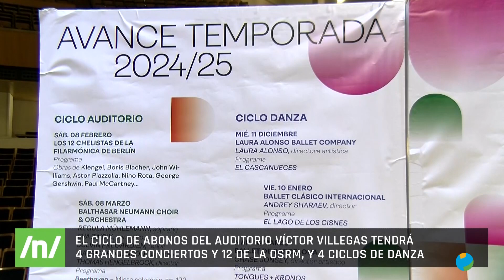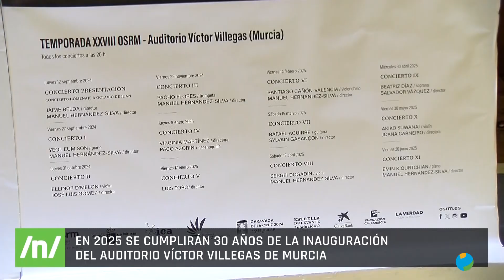03/07/2024 La consejería de Cultura presenta el ciclo de abonos del Auditorio Víctor Villegas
La actuación de la Filarmónica de Berlín, la representación de El Cascanueces o El Lago de los Cisnes, en danza, y 12 conciertos de la Orquesta Sinfónica de la Región de Murcia. Es el amplio repertorio con el que cuenta el ciclo de abonos del Auditorio Víctor Villegas de la capital para la próxima temporada.